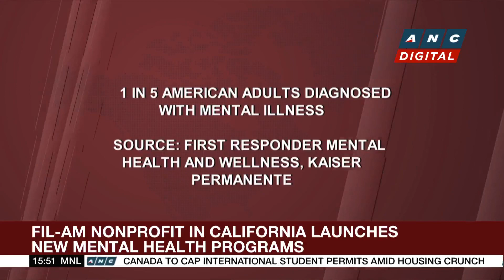Fil-Am nonprofit in California launches new mental health programs | ANC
Here are the stories on ANC's Business Roadshow.